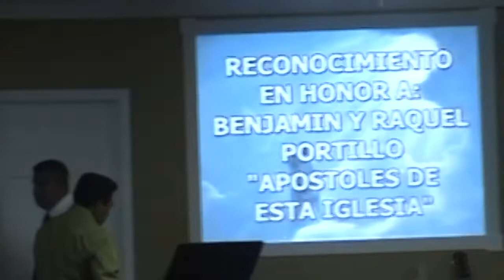Homenaje especial a Benjamin Portillo